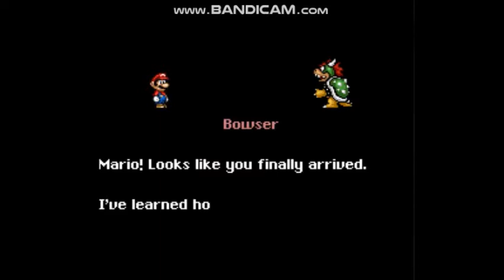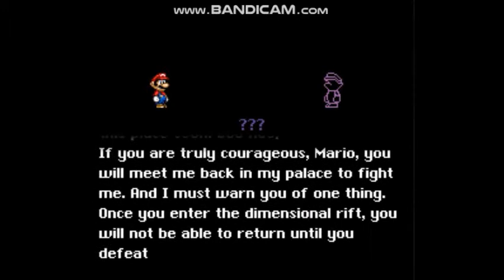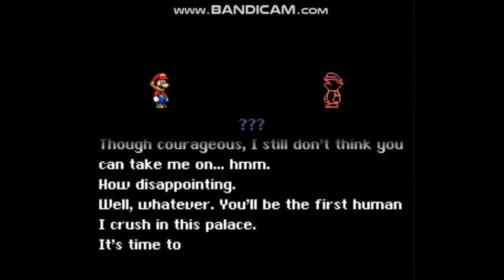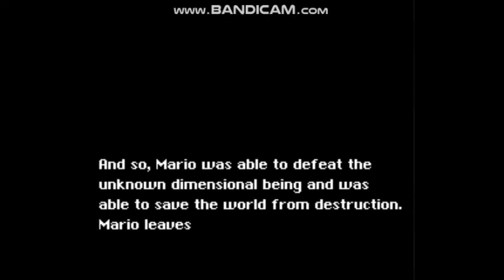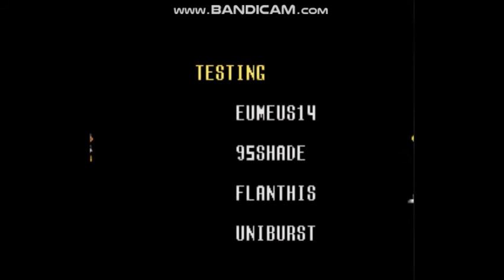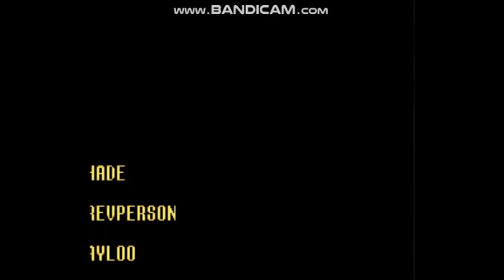Super Mario World Hack - Mario Game - All Bosses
Mario Game - All Bosses